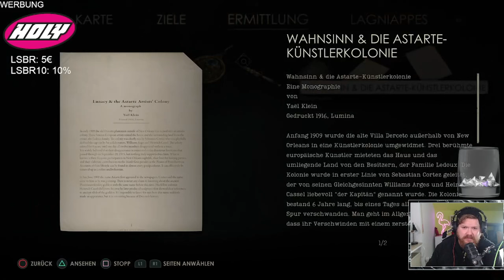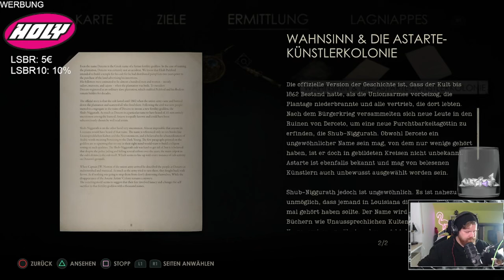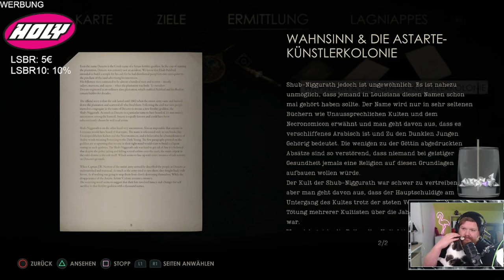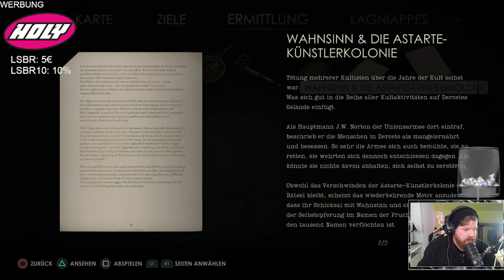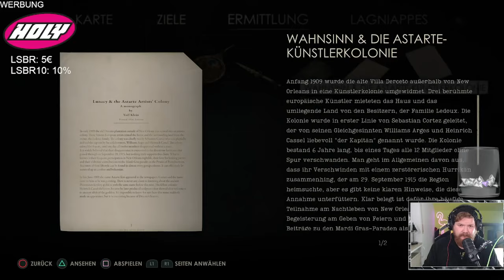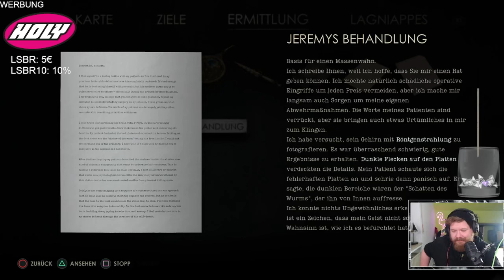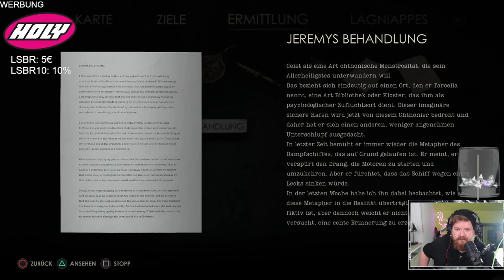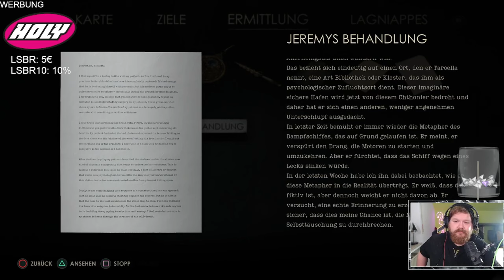Wo bin ich? Und warum? - Alone in the Dark #02